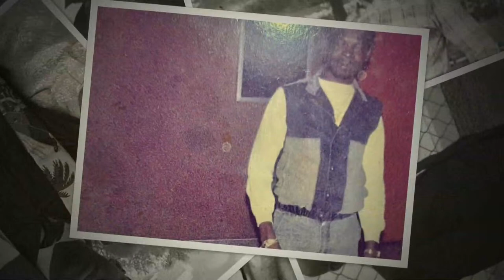In Loving Memory Of Cadeus Jeannot! 3|09|24 9:00am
St Forts Funeral Home and Cremation

Location: 9:00 AM (est)
New Birth

Obituary for Cadeus Jeannot
Cadéus Jeannot was born December 21st, 1953, in Mílot Haiti (Barriere Batant) to the late Leonie Marie-Rose Ossé and the late Sinodas Jeannot who were both farmers and owned their own farm. He was the third child of his parents eight children.

Cadéus met a young lady name Veronique Nailie Jean Phanord in Grand-Pré, Haiti in 1974. He immigrated to the United States in the 1980s in search for better opportunity while continuing a long-distance relationship. He took on several Jobs to support himself and his family back home. Cadéus was a hard worker and a family man.